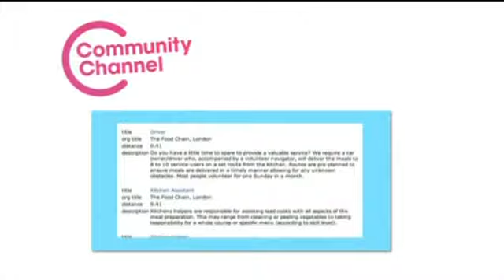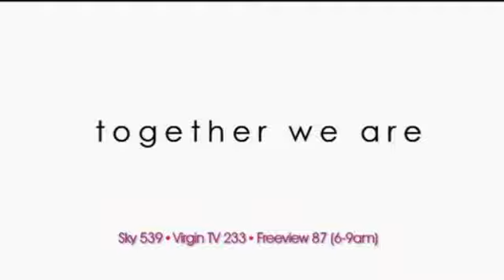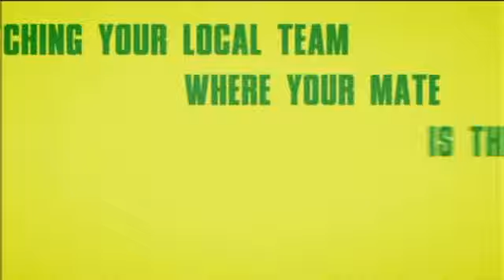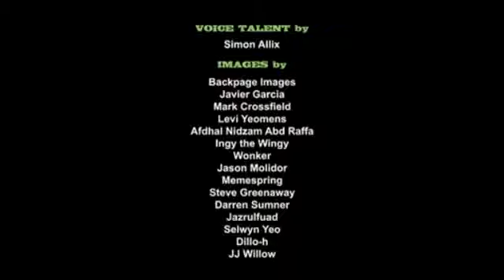Community Channel continuity - UK TV channel (19/01/2010)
Uncovering the weird, forgotten parts of UK television.